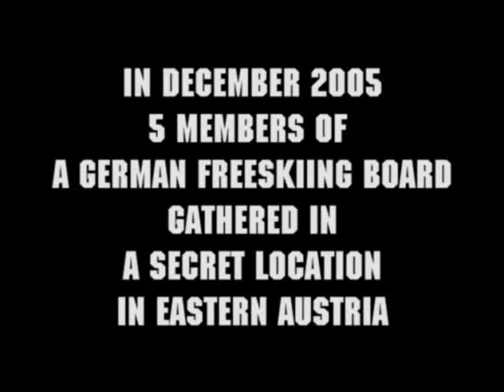Secret Teaser December 2005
Deep powder season opening at a place in the eastern alps. Note: this is the opening weekend on december 17th 2005